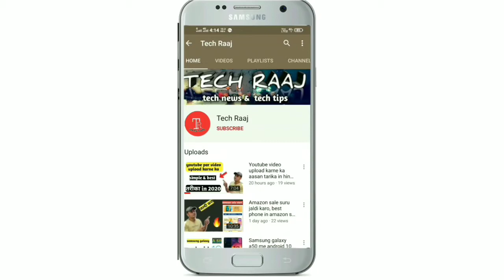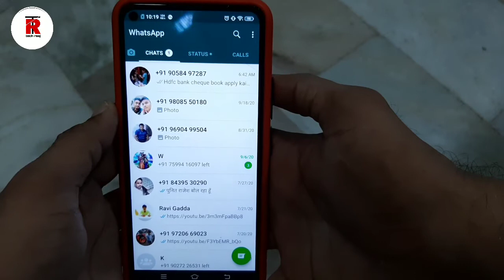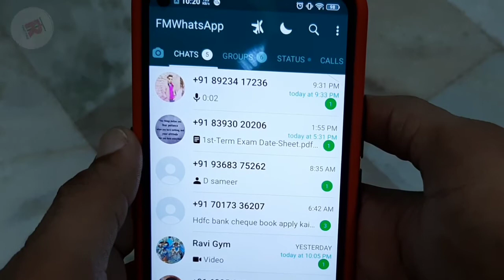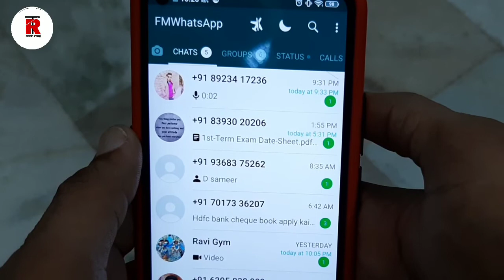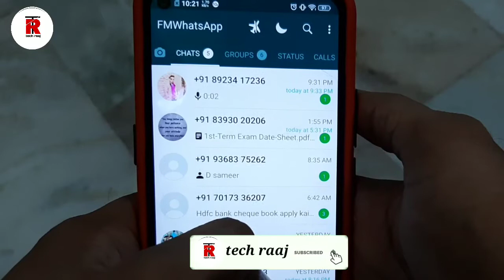Whatsapp vs Fmwhatsapp कौन सा best रहेगा, हमें कौन सा whatsapp यूज करना चाहिए,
Dosto es video me maine whatsapp or fmwhatsapp ke baare me bataya h ki dono me kya difrence h or apke liye kon sa whatsapp best rahega